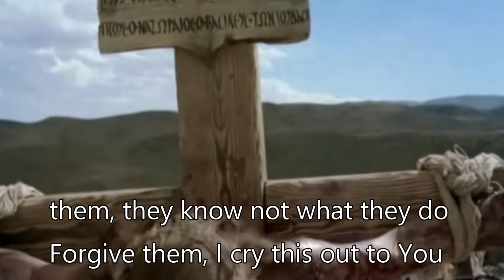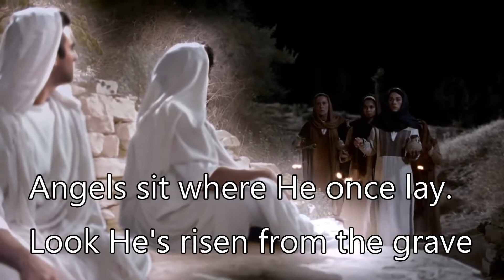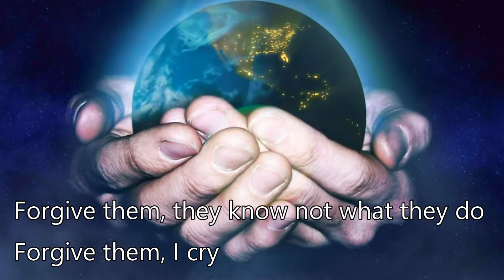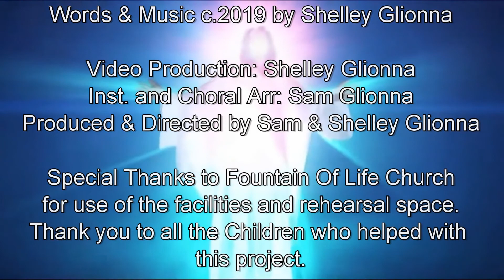Cry c. 2019 Shelley Glionna, Musical Arr. Sam Glionna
As an infant, Jesus cries and as He grows, thirty three years fly by.
At this age, He will die, and again He will cry to God:

Forgive them, they know not what they do.
Forgive them I cry this out to You:  It is finished, It is finished.

His tomb is empty, the stone's rolled away. Jesus is gone, angels sit where He once lay.
Look He's risen from the grave, His blood cries out and by it we are saved.

Jesus come with warrior angels, Fiercest armies fill the skies.
Those who love Him shout out praises,
Those who don't join Satan's cries.

Forgive them I cry this out to You.
Forgive them. Forgive them. Oh hear my cry.